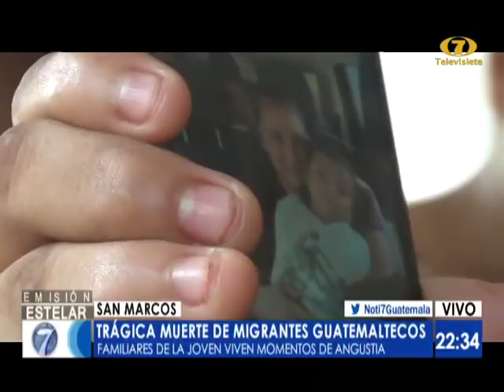Familiares muerte de migrantes guatemaltecos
Familiares lloran las muertes de migrantes

Tras un día de haberse conocido sobre la muerte de una mujer guatemalteca y tres menores en la frontera de México con Estados Unidos, la familia se refirió a esta irreparable pérdida.